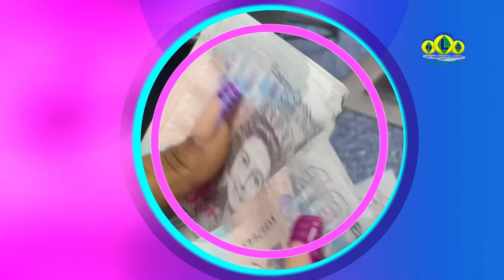NLA SVG 3D & PLAY 4 MIDDAY DRAWS FRIDAY 10TH MAY 2024